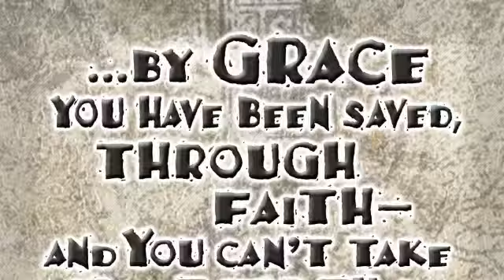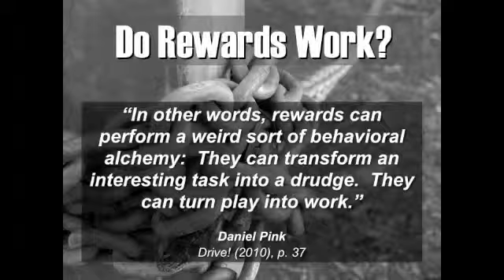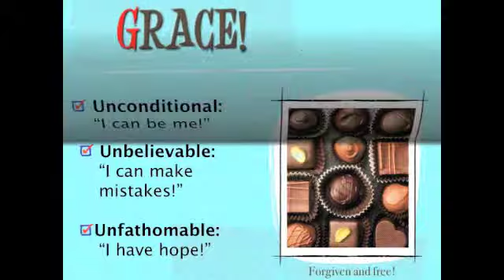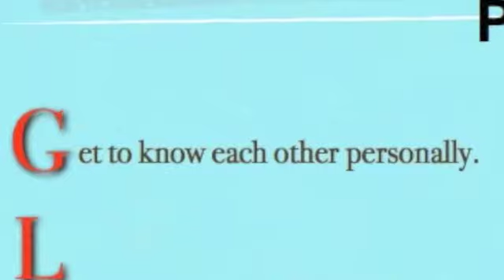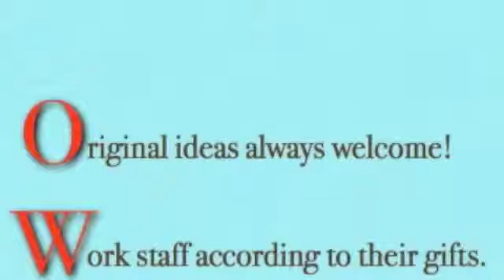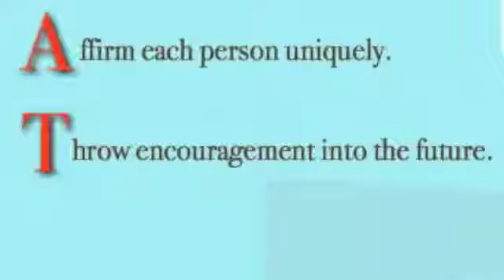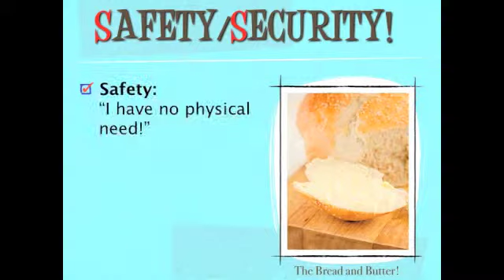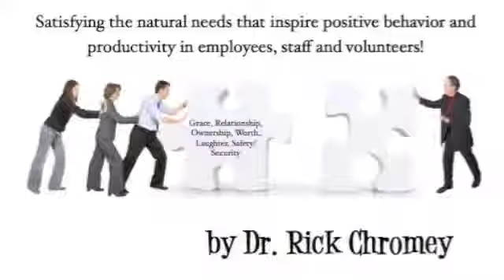Motivating Change (Without Gimmicks or Guilt)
Leadership is influence but far too many leaders "bait and beat" their volunteers, staff or employees with a barrage of gimmicks (incentives) or guilt.  In this insightful session, Dr. Chromey reveals why reward-based motivation fails and how to motivate your staff/employees naturally through feeding the REAL inner needs.